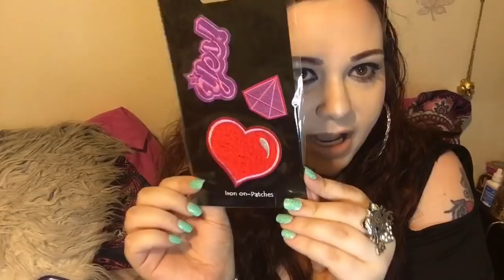ShopMissA & MORE Haul!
☆★☆OPEN ME!☆★☆

☥don't forget to STAY WICKED😈

☥MY SOCIAL MEDIAS:
🖤Twitter: ItsBlaize13 (i almost never go on here)
🖤Marco Polo: Its Blaize

⚫️HERES WHAT TO DO:

This is the temporary address you can send whatever you would like to!:
✔️ATTENTION LARRY ⬅You MUST write this name
HDS 1710 Briargate Blvd.
Suite 471 Colorado Springs, CO
80920✔️
((PLEASE let me know if and when you send anything))

☥FAQ
★ Q. "Where do you get your wigs from?"- A. I find them on ebay. Certain brands are much higher quality you just have to look :) if there is a specific wig I am wearing that you are interested in just let me know & I will send you the link! (If it is still up)

★Q. “If you are a practicing witch, does that mean you worship the devil?”- A. NO! lol i do not worship the devil I don’t even believe in the satan. I worship nature and many gods and goddess’ and the practice of witchcraft since I was 13 years old.

★Q. "Is that beauty mark next to your eye real or do you draw it on?"-A. It is real.

★Q. 100% free ON YOUR END all of the time. No catch at all.

★Q. "What video editor do you use to make your videos?"- A. VideoShop & IntroMaker

★Q. "What do you use to make your thumbnails?"- A. "The apps "Poster" and "Typorama"

★ Q."What is the name of the song in your intro?"- A. Sand Storm by Apashe

★Q."What are the 2 scars on your forehead from? Are they cigaret burns?"- A. No. when I was 4 I had chicken pox and even though my parents told me not to scratch them or pick at them I didn't listen and it left 2 scars on my forehead.

★ Q."Wait. I'm confused. I thought your b/f that died was named Cory. So did you lose 2 b/fs?"- A. Ok. I get this question A LOT. Cory was my fiancé who died from Epilepsy in 2008. Michael was my long time b/f after Cory and he passed away in his sleep in 2015. Hope that clears some of your confusion. I DO have videos on both of them that you can watch if you need more explaining.

★ Q. "Are your piercings real?"
A. All except my septum. I HAD my septum pierced and theres a funny storytime ill do on that and why I don't have one anymore. My eyebrow is gauged as are my first and second ear holes. I have 10 ear piercings.

☥ Prizes (for giveaways) may be subsituted for items of equal value if they become unavailable before contest ends . I'm very sorry, but when/ or if happens it is out of my hands, and I always make every effort to obtain the original item.
✖️ IF YOU ARE UNDER THE AGE OF 18 YOU MUST HAVE YOUR PARENTS PERMISSION TO ENTER ANY AND ALL OF MY GIVEAWAYS!